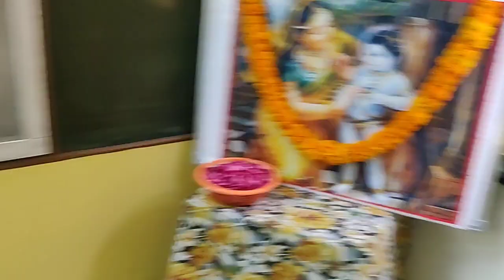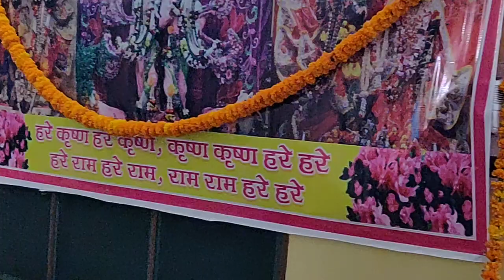LIVE Iskcon House Kirtan of Amit Prabhuji,Bareilly on Deep Daan by Hemlata Mataji! 20/10/19 Prt-1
Today (20/10/19) Sunday ISKCON Deep Daan and Sandhya Kirtan Programme of Amit Prabhuji Bara Bazar Laxmi Narain Mandir ,Katra Manrai, opposite Patwa Gali, Bareilly ,Kirtan led by Hemlata Mataji and  whole Programme by Ujjwal Prabhuji.